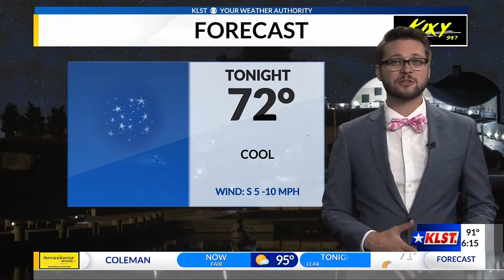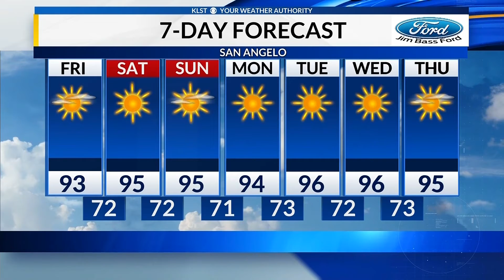KLST News at 6:00 p.m. weather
A couple of days with mid 90s and strong winds for the end of the week.